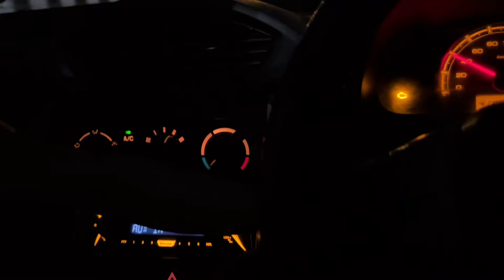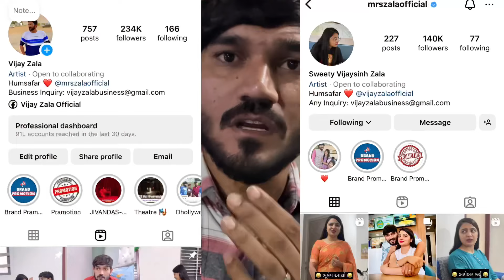Papa Ka Sarkari Birthday Manaya 😂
Husband wife marriage vlogs, marriage life vlogs, couple vlogs,husband wife vlogs Gujarati family vlogs Gujarati couples vlogs, Gujarati couple daily vlogs,Gujarati couple family vlogs, Gujarati family vlogs